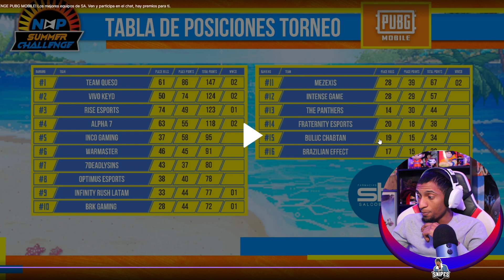NITSU Y AYALA EL DUO PERFECTO DE TEAM QUESO? (REACCION) PUBG MOBILE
Juego en:
IPHONE 13 PRO MAX
4 DEDOS
NA
DOMINICANO